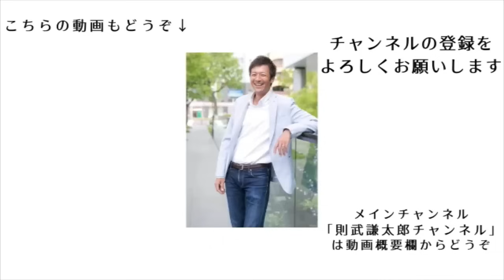少しずつ「コ○ナの正体」がバレてきて、テレビの専門家の言うことがおかしくなっているのだが...※字幕は「AI自動文字起こし機能」を使用【切り抜き】【則武謙太郎5thチャンネル】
■神社チャンネルの羽賀ヒカルさんと3月3日（日）名古屋でコラボ講演会をやります！
限定100名！

・カレンダーの購入はこちら！

1976年生まれ、2児の父。

5年間の闘病生活を経て、病氣は神様からのギフトだと氣づく。
2013年12月より、「人生を大きく変える小さな氣づき」というテーマで1900日以上（2019年5月現在）毎日ブログを更新し、日本全国に愛読者がいる。